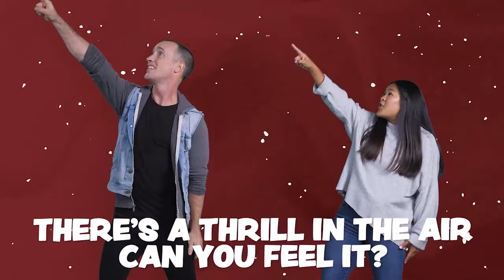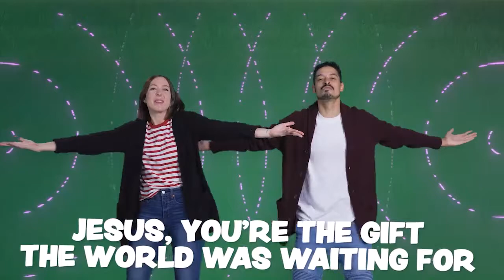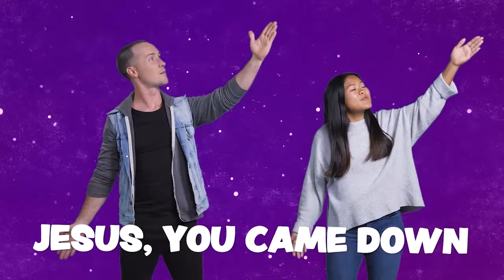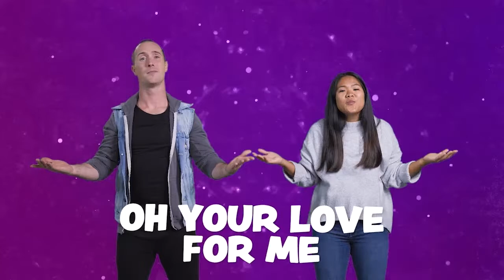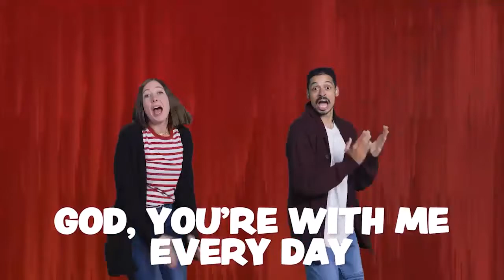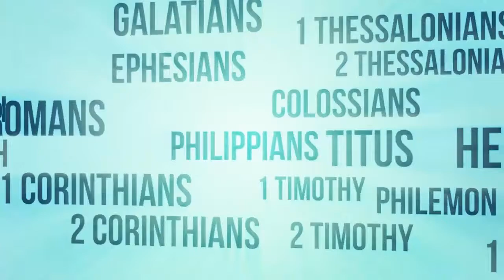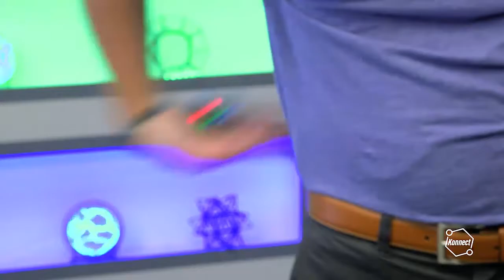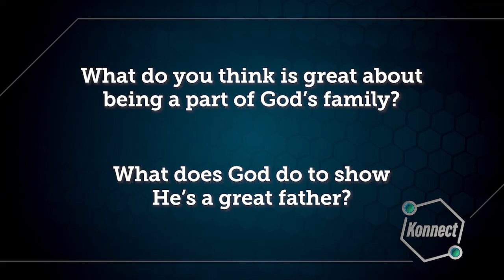Kids Church Online - December 5th - Ages 6-5th Grade